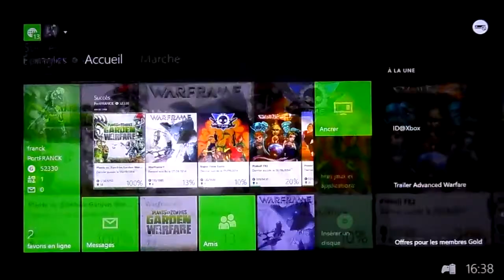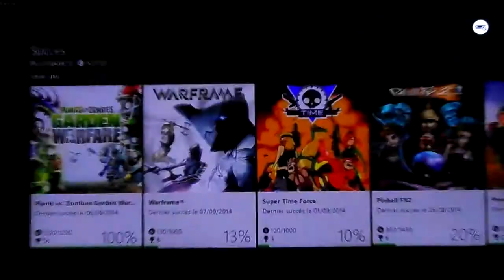Xbox One Plants vs Zombies 100% succès Fr .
Xbox One  Max  100% de succès fini  par portfranck -multifranck77

succès 1250 G + 56 G.